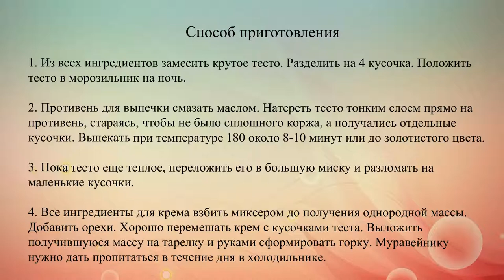Торт Муравейник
Вкусный домашний торт с орехами и сгущенкой родом из детства.